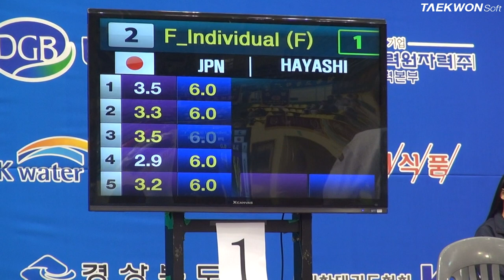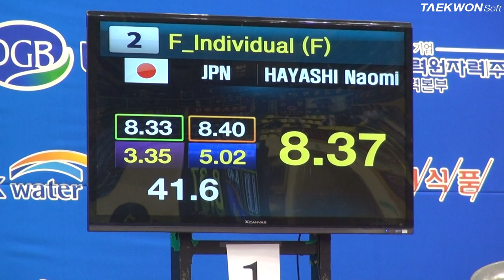7th Korea Open Taekwondo Championships Poomsae No.2 Under 49 HAYASHI Naomi